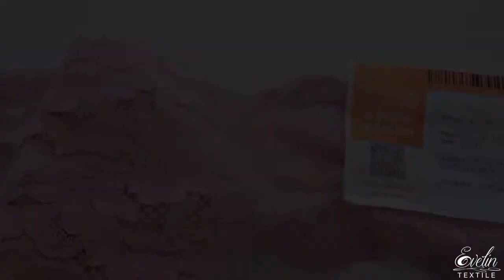Dantela frantuzeasca roz pudra Solstiss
Dantela frantuzeasca roz pudra Solstiss , fina, delicata, de inalta calitate.
Produsa in Franta, este recomandata pentru realizarea unor piese vestimentare feminine, elegante.
Aceasta dantela este o alegere inspirata pentru confectionarea pieselor vestimentare smart-casual si elegante.
Dantelele Solstiss sunt apreciate pentru rafinamentul lor in intreaga lume, Solstiss fiind sinonim pentru calitate, maiestrie si delicatete, motive pentru care este unul din furnizorii preferati de marii designeri vestimentari.

Caracteristici Dantela frantuzeasca roz pudra Solstiss:
Compozitie: 100% vascoza
Latime: aprox. 15 cm
Culoare: roz pudra
Tara de origine: Franta
Cod: 8268